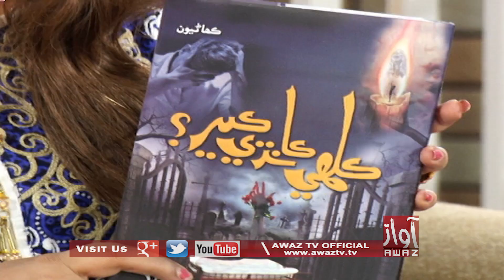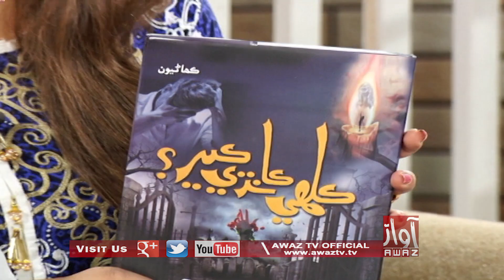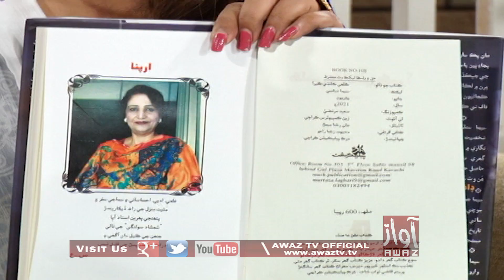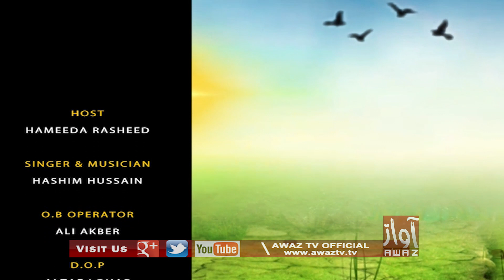Subh Jo Awaz | 08 06 2021 | Hameeda Rasheed